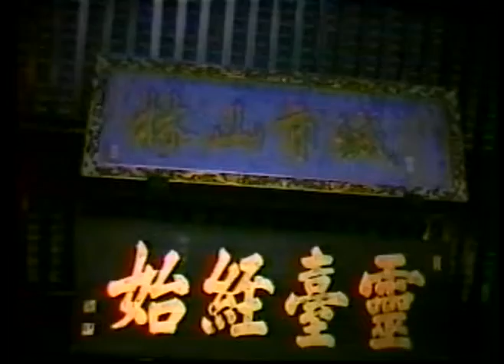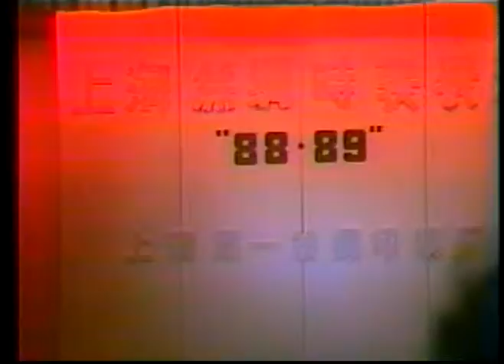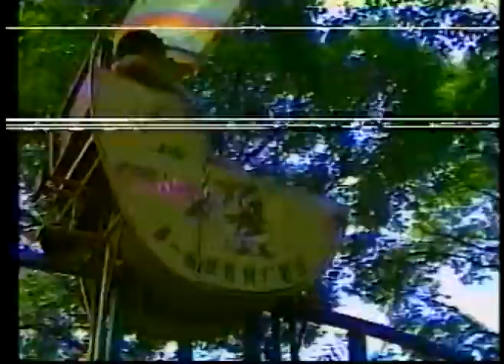ATC China 2000 #4